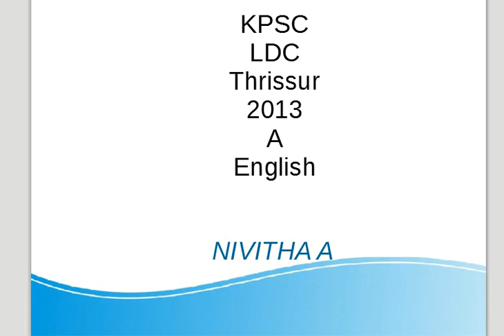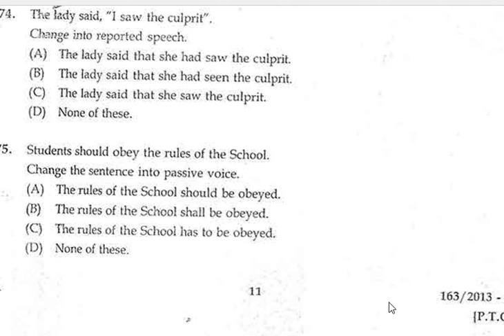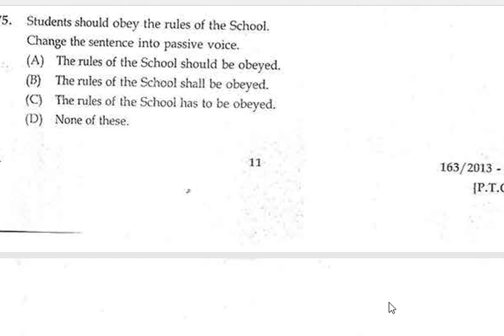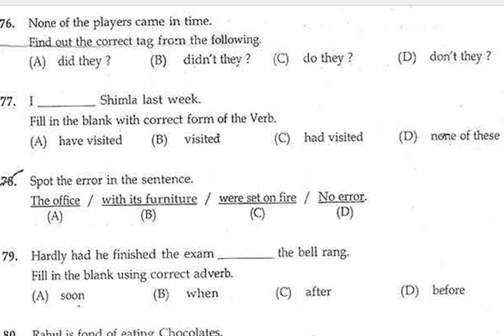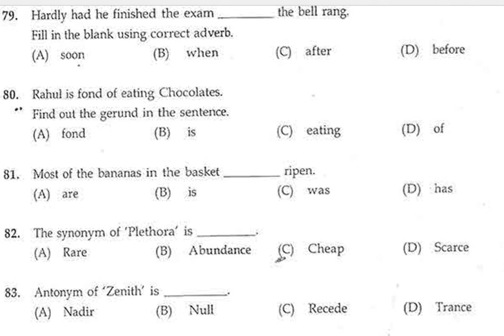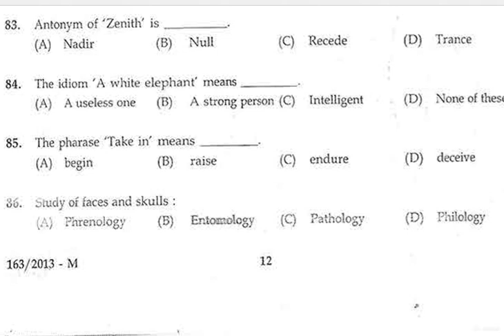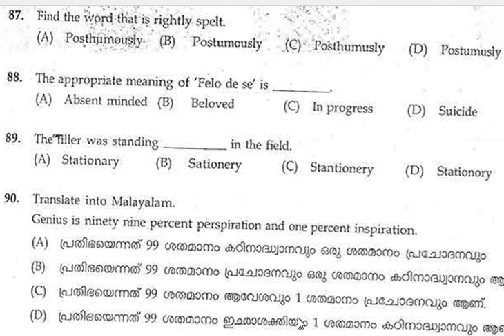LDC 2013 Thrissur Part 3//163/2013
English with explanations.